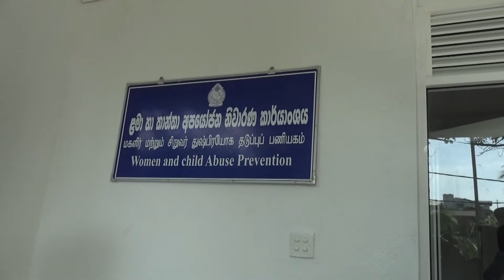නව පොලිස් ළමා හා කාන්තා කාර්යංශය ගාල්ල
ගාල්ල පොලිස් මුලස්තානයට අනුබද්ධිතව වැකුණු ගොඩ ස්ථාපනය කල නව පොලිස් ළමා හා කාන්තා කාර්යංශය අද පෙරවරුවේ(16) විවෘත කෙරිනි. මිලියන 5.5 ක මුදලින් ඉදි කල මෙම නව කාර්යාලය කාන්තා, ළමා සමාජසුබසාධන අමාත්‍යාංශයේ ප්‍රතිපාදන මගින් සිදු කල ව්‍යපෘතියකි. 2018 වසරේ මෙහි ඉදිකිරිම් අවසන් කර එය ගාල්ල පොලිස්ථානයට බාර දිම සිදු කෙරිනි.
මෙම අවස්ථාවට දකුණු පළාත් ජේෂ්ඨ නියෝජ්‍ය පොලිස්පති රොහාන් ජේ සිල්වා මහතා සහ ගාල්ල දිස්ත්‍රික් ලේකම් සෝමරත්න විදිනපතිරන මහතාද එක්ව සිටියහ.දැනට ගාල්ල දිස්ත්‍රික්කයේ ඇල්පිටිය පොලිස්ථානයට අනුබද්ධිතව මෙවැනි කාර්යංශයක් ඉදිකර ඇති අතර, අම්බලන්ගොඩ පොලිස්ථානයට අනුබද්ධිතව ද ඉදිරියෙදි මෙවැනිම පොලිස් ළමා හා කාන්තා කාර්යංශයක් ඉදි කිරිමට යෝජිතය.